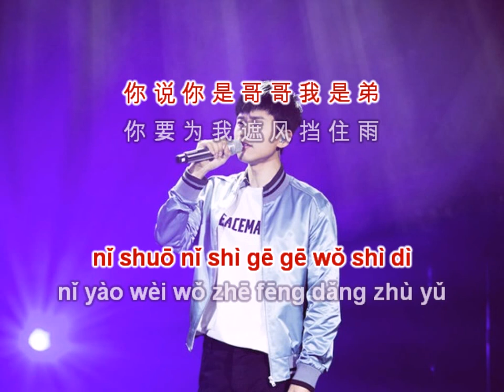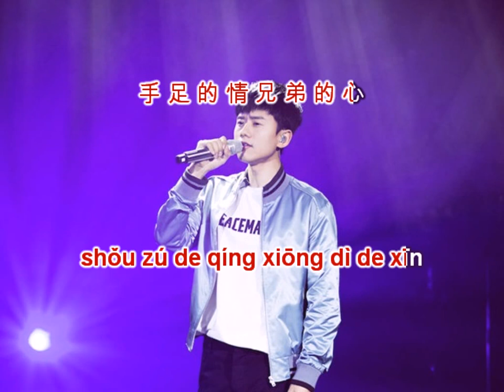[KARAOKE] Anh Trai - Trương Kiệt | 哥哥 - 张杰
[伴奏] 哥哥 - 张杰

Để yêu cầu bài hát mọi người hãy vào kênh của Little Fish nha!!!